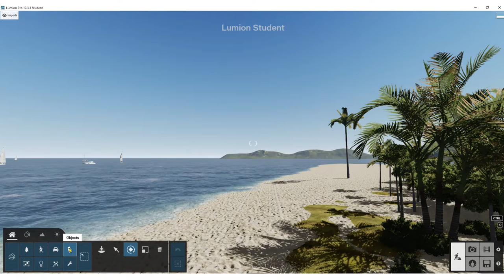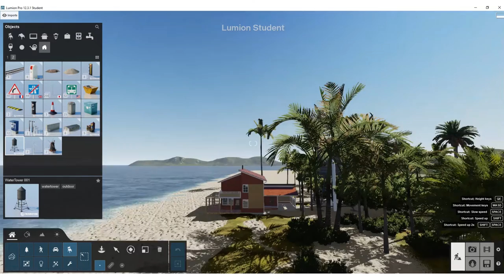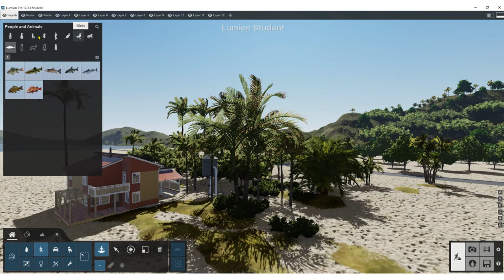How to populate your model with neighboring realistic houses in Lumion?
If you need to create a neighborhood background for your render, there are hundreds of houses, apartments, factories and city objects in built-in city objects.

Good luck!
Arghavan